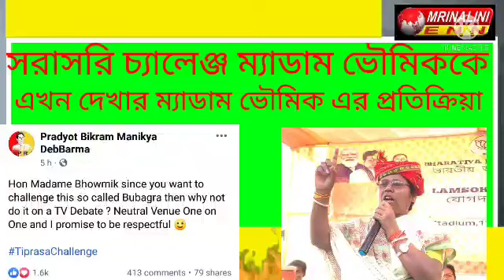পাহাড়ে চলছে চ্যালেঞ্জের লড়াই